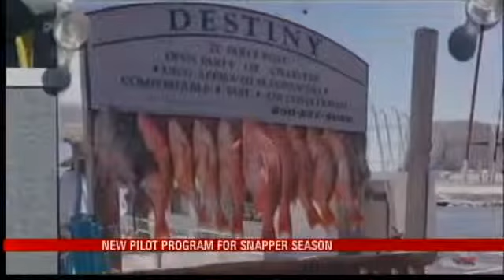Special Permits for Fishermen Allows Year Round Red Snapper FIshing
ORANGE BEACH, Ala. (WPMI) Red Snapper season has yet to officially start, however, there are some fishermen already hauling them in legally.A group of captains asked regulators if they would grant special permits for a small number of captains to let them fish for red snapper year round.Regulators granted the permits, but only to a select few. Only 17 vessels made the list, including just four from Orange Beach and Dauphin Island combined.There are limits, however.They're not going to catch any more than they've ever caught, but they can catch them any time they want, Capt. George Eller said.Each boat is assigned a quota based on the amount of fish it logged in previous years. Once that quota is met, those captains are done until the next calendar year.They are also required to report every pound caught.The two-year program is drawing critics, mostly from those who did not make the list.When regulators granted the permits, it was the captains who proposed the idea who chose would make the exclusive list.You look at all these boats up and down through here, these guys all need work also and they're looking to feed their families, Captain John Carleton said, But only those boats go out because they have the special permits.Carleton and fellow fishermen hope the list will eventually be extended well beyond seventeen.One of the big things we'd like to see is them spread it out, let everyone have a fair share of the 200,000 pounds of red snapper that's allowed to be caught and get everybody working.